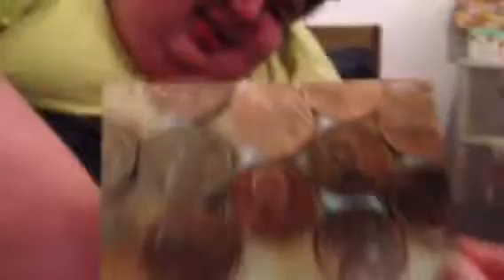Mail - Amy Fortin